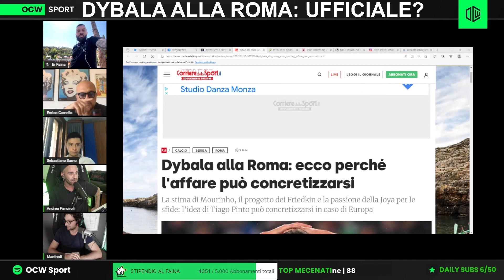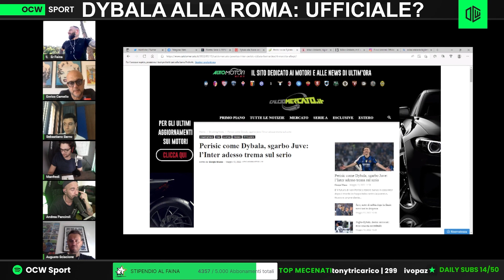DYBALA alla ROMA: "HO SMENTITO GENTE che DICEVA FOSSE una BUFALA!"